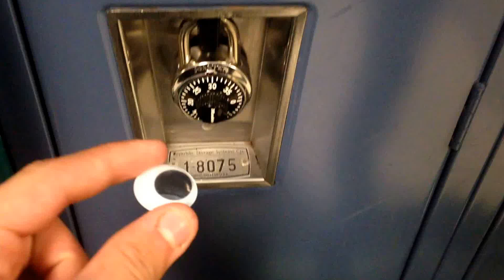PUTTING GOOGLEY EYES ON A LOCKER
GOOGLEY EYES WOOOO